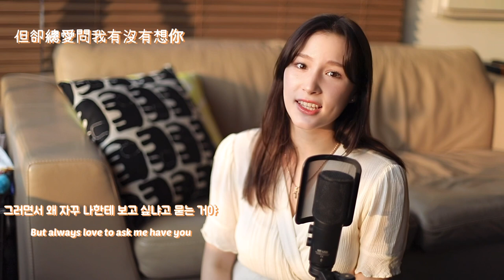I MISS YOU 好想你 너가 보고싶어 - Joyce chu | [ SONG COVER 🎤 ]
리아몬들 안녕~~💛🍋
오늘은 오랜만에 커버곡으로 돌아왔습니다!!

많이 부족하지만 이쁘게 봐주세요~
항상 열심히 하는 랴밥이가 되겠습니다!
감사합니다💛

Hi LEAMON 💛🍋
Wish you guys enjoyed the video 😊
Thank you for all your love💛
Thank you LEAMON💛

정리아 @Leanavvab